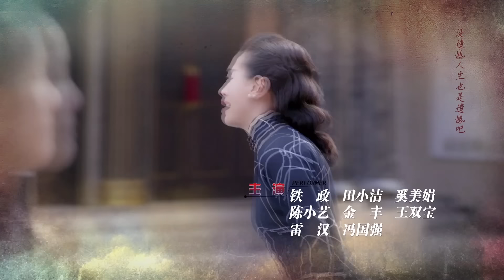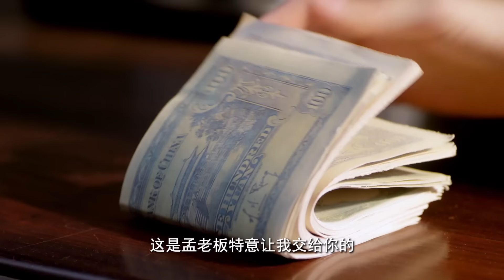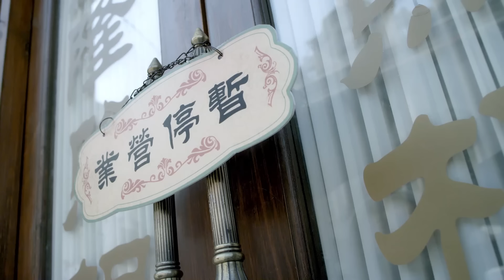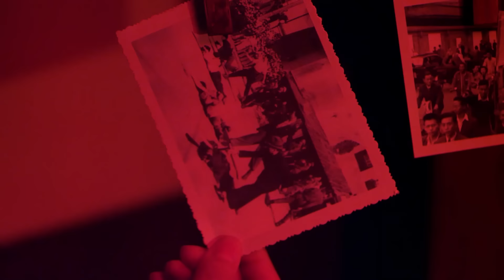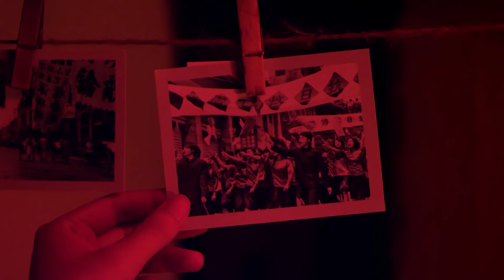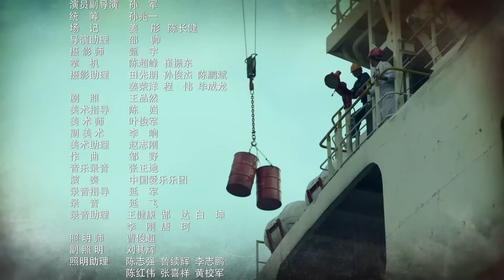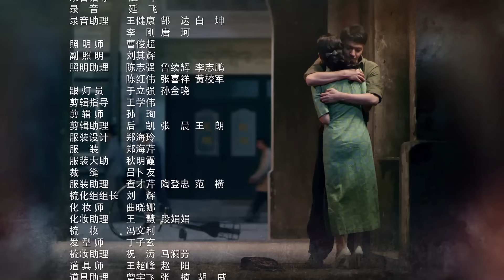[Multi-Sub]《花开如梦 Blossoms in Dream》10：两代人的爱情故事| 张嘉益 董洁 |剧盒—独播剧场 Drama Box Exclusive